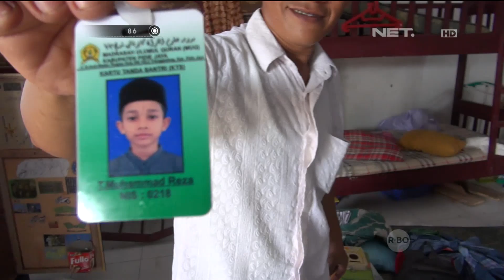Bantuan Tim Kepolisian Aceh dalam Menanggulanggi Gempa di Pidie Jaya, Aceh / Part1 - 86